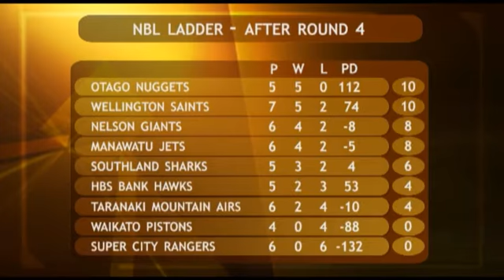South Today Sport Wednesday 15 May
CUE Television Presents: Local Sport from around the province of Southland and NZ.